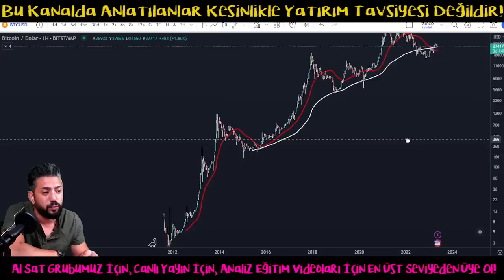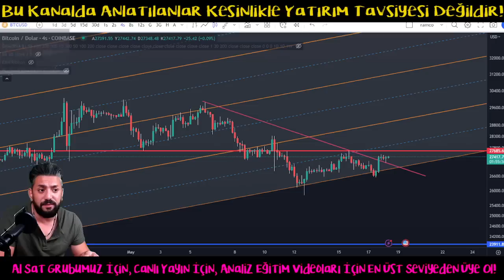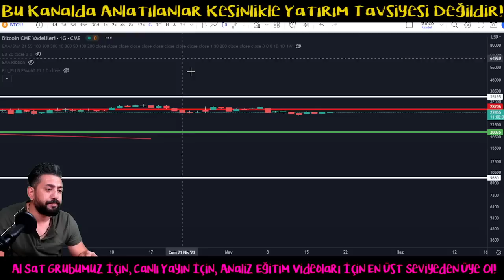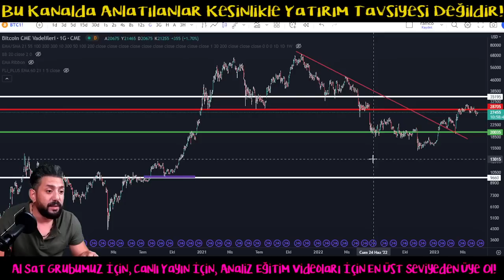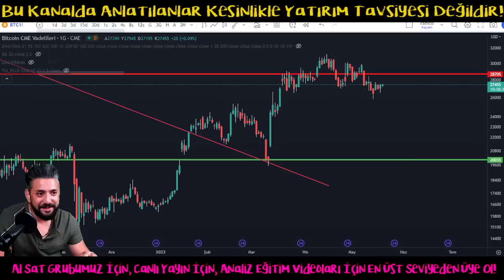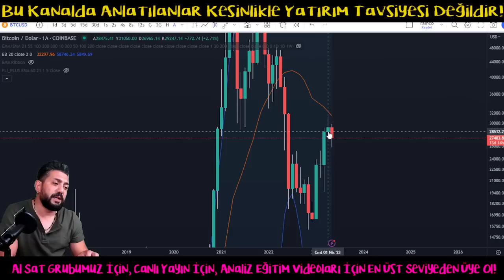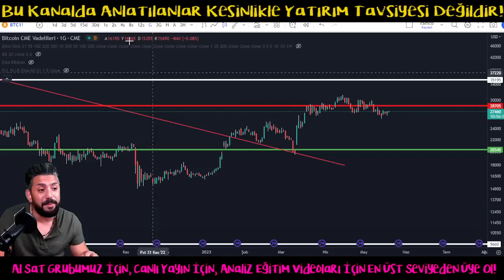Bitcoin Analiz - Olumcul Kesisme Ne Durumda? Buyuk Ralli Geldi Mi? Btc Teknik Analiz Forex